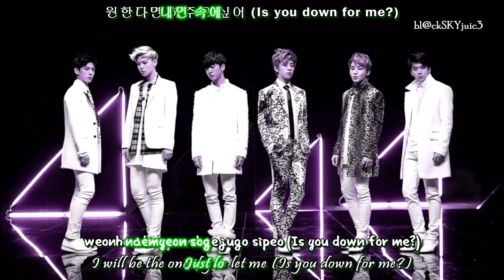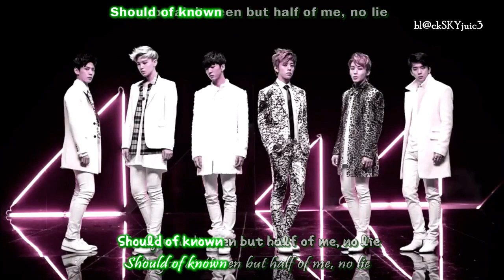B.A.P - Wild Eyes LIVE [hangul / roman / eng sub]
The performance video has been blocked by KB$. Thus, you may watch the performance version with lyrics sub